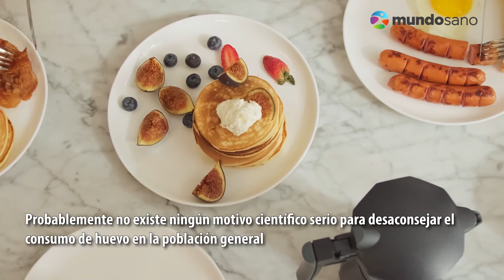El consumo de hasta 4 huevos a la semana es saludable para el corazón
Investigadores concluyeron que no se encuentran riesgos para mantener un consumo habitual de hasta cuatro huevos a la semana.